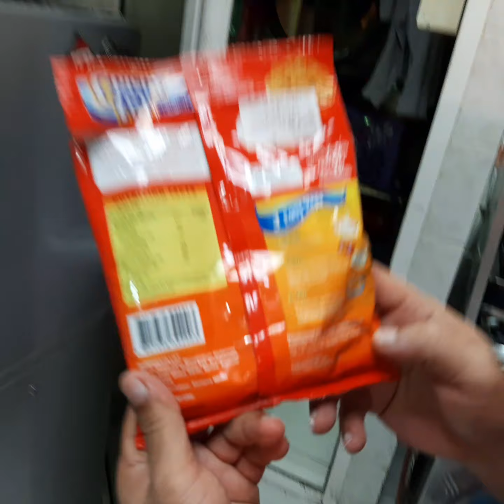vlog#96 ang lupit na kaibigan ko nag luto nang pancet turbong manok at Fried chicken